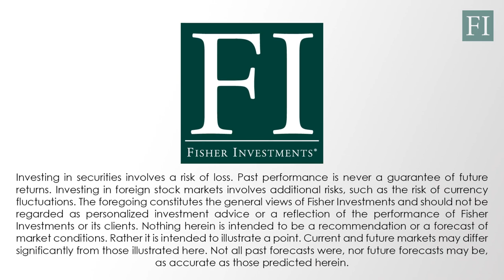Ken Fisher's Retirement Tips Part 15 | Hobbies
This video series from Fisher Investments covers retirement tips from billionaire money manager Ken Fisher. If you’re learning how to make a retirement plan or you’re retired already, don’t forget the importance of keeping your mind healthy and active in retirement.
Any activity that encourages spending more time with real people doing real activities should be a high priority in your retirement planning. So what activities does that entail? Consider arts and crafts—build dexterity and your artistic sense!
You could also consider reading more books. Most folks say they’ll commit to reading more, but many retirees aren’t prioritizing it in their retirement plan. Joining a book group can motivate you to read more consistently. You can also get the satisfaction of discussing the book with others!
A habit to watch out for is spending too much time in front of the TV. Did you know the average retiree watches an average of four hours of television a day? TV is too simple of a task—it can get boring and lead to unhealthy habits. Limit your television to a couple of programs a week, and you’ll spend more time engaging in real activities with people.
For more retirement planning tips, see the rest of our video series or download your free guide from Fisher Investments!